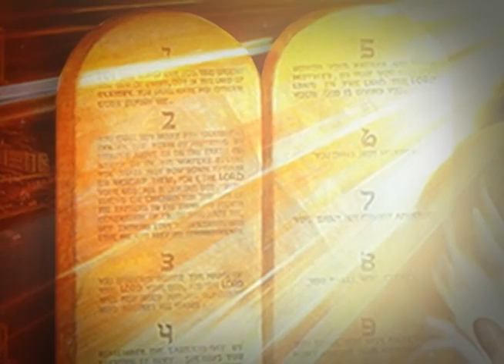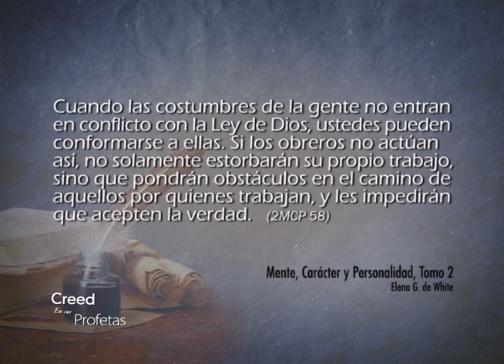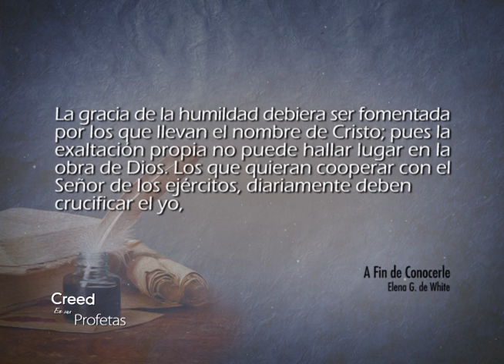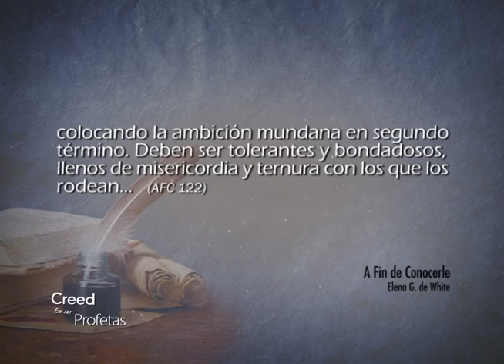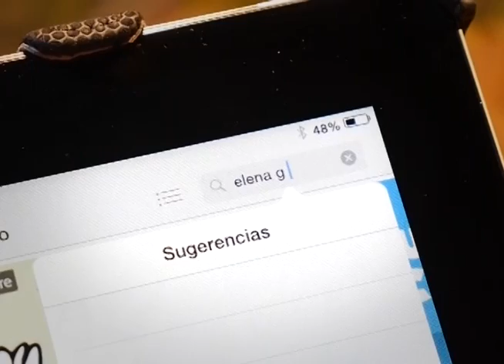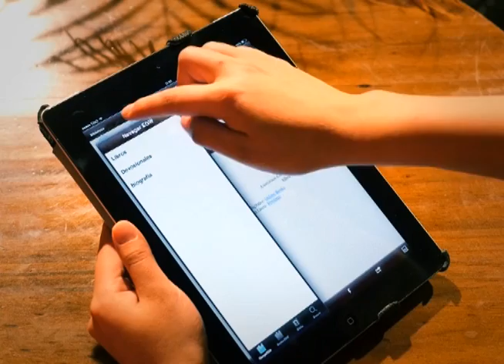Creed en sus profetas - 16/07/2017 – Isaías 57